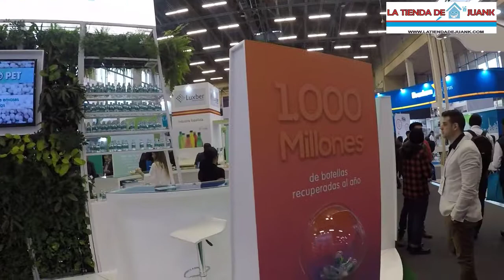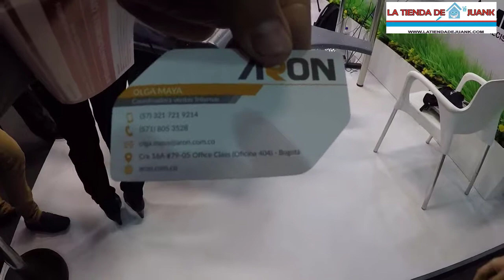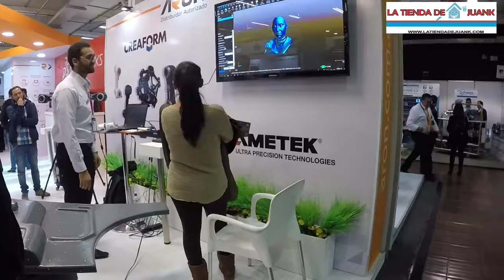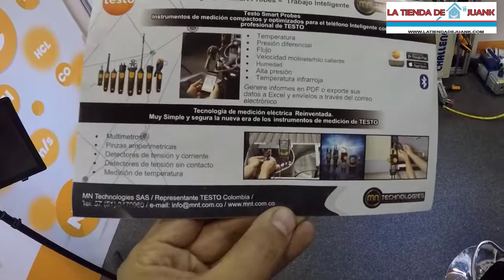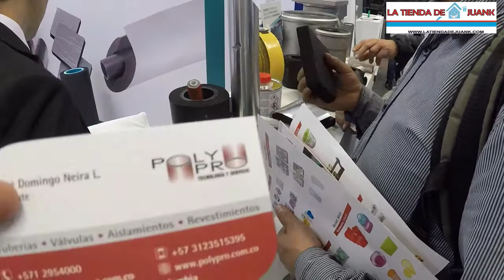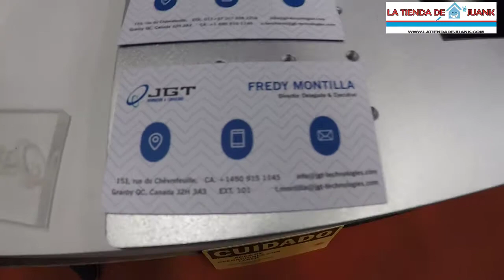tecnologia en la feria industrial de bogota parte 1 novedades